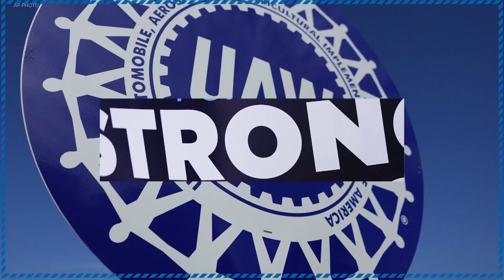United Auto Workers strike expands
Only about 12% of the union’s membership is so far taking part in the walkout.